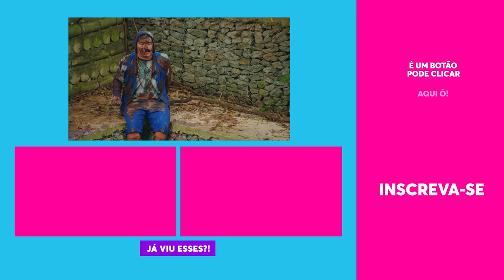Xuxeta e Time Tiurri FOGEM DO XILINDRÓ | Humor Multishow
O Xilindró está sofrendo com o calor do verão e muitos detentos planejam a fuga da prisão! Mas Xuxeta e Time Tiurre foram mais rápidos e resolvem fugir pelo ESGOTO!

🎥 ASSISTA TAMBÉM 🎥